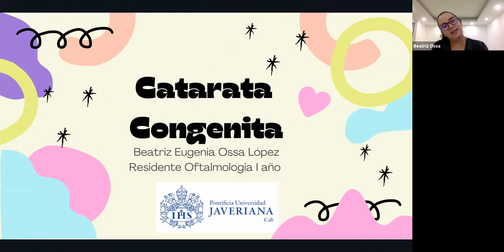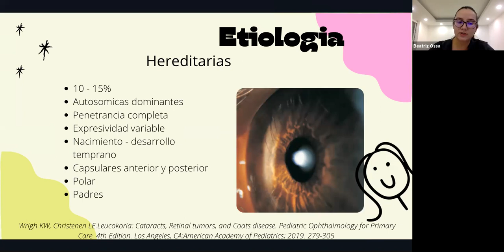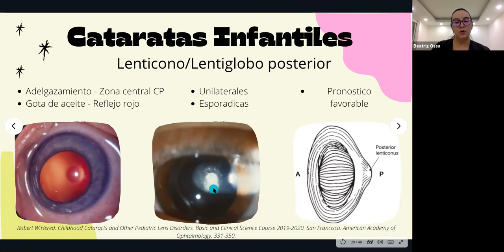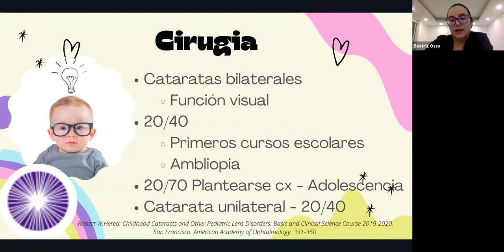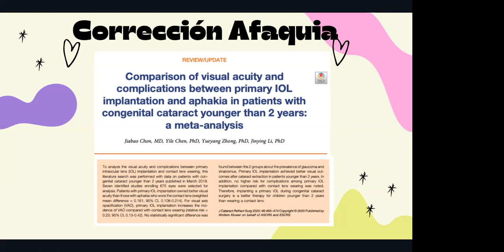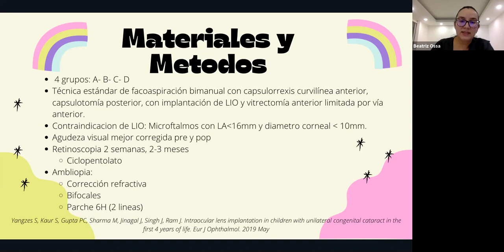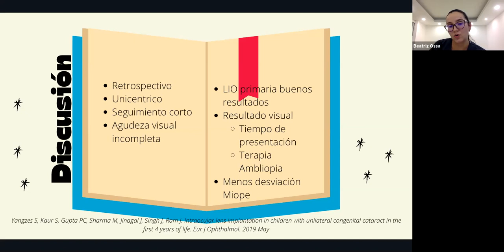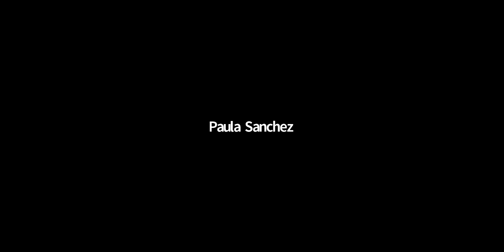Catarata Congenita Dra. Beatriz Ossa